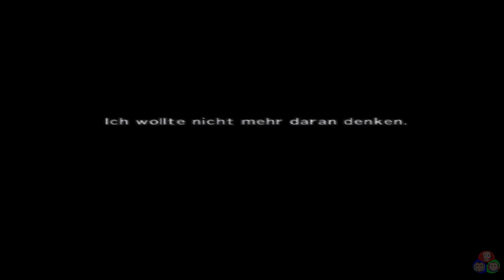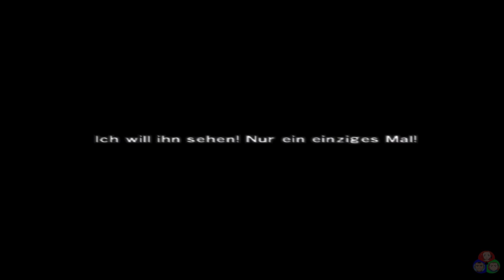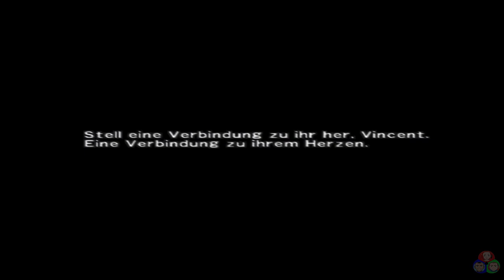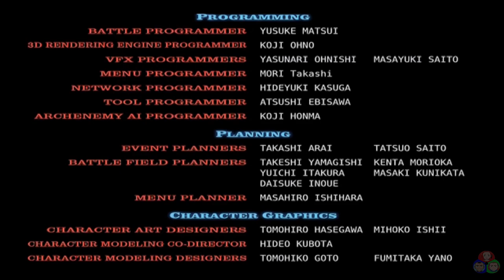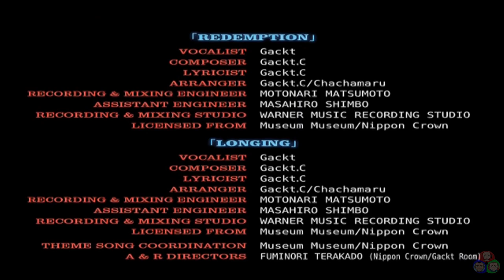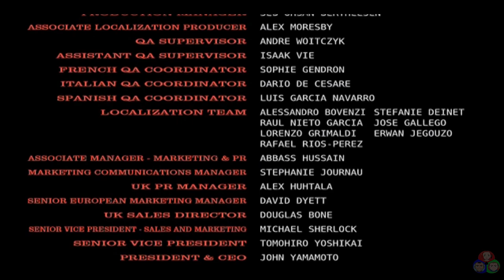Final Fantasy VII: Dirge of Cerberus: Movie Edition (PS2-Version)(ENG SUB/GER SUB)